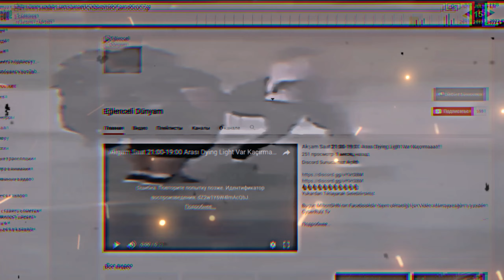O7 Cyberland...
Kanalıma hoşgeldin dostum burda karışık içerikler bulabilirsin birçok yayıncıya ait tekrar, montaj, edit vesaire bulabilirsin. Videolar kısmında farklı tarzda içeriklerde bulabilirsin eğer kanalda görmek istediğin bir video varsa yorumlar kısmında belirt.

✅Oynatma Listeleri